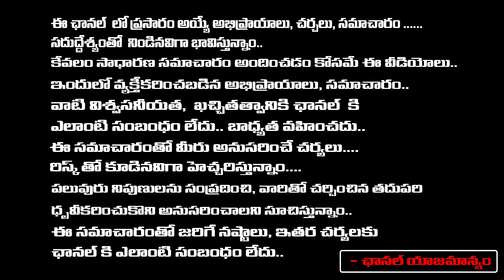Pawan Kalyan Likely To Arrest..? | Nara Lokesh Arrest | Red Tv